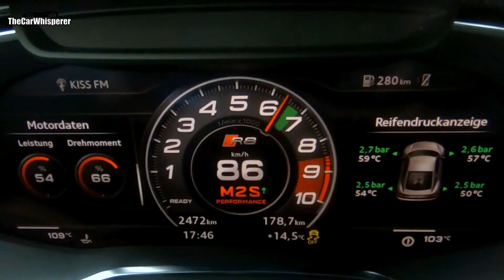2020 AUDI R8 Production Line | How is it build and tested?!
2020 AUDI R8 Production Line | How is it build and tested?!

Welcome to Ivan, the Car Whiesperer.

Hope you will find my videos helpful.

Come back to the channel for more car reviews and fixing tips.